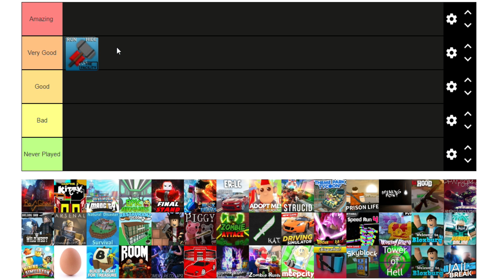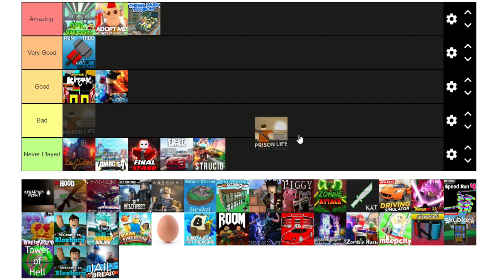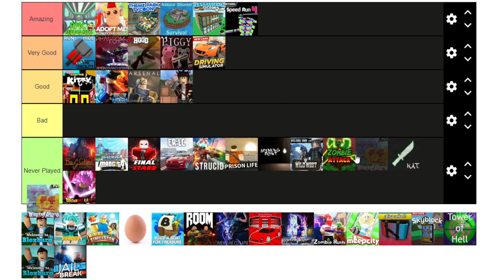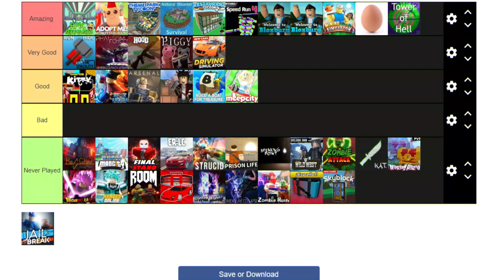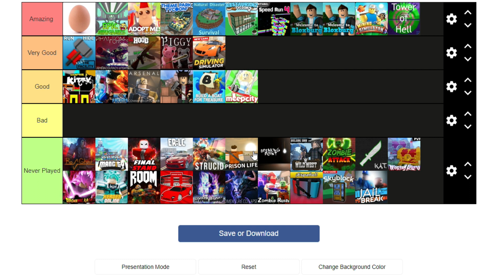Rating ROBLOX Games Form Worst to Best!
In this video, I rate some of the most popular Roblox games from worst to best! Do you agree with my rankings? Which games do you think are the best? Are there any Roblox games that you think should be rated differently? Let me know if the comments.